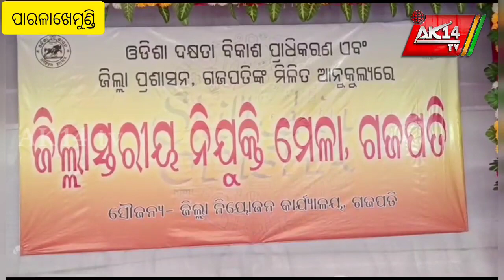ଗଜପତି ଷ୍ଟାଡିୟମ ଠାରେ ଜିଲ୍ଲା ସ୍ତରୀୟ ନିଯୁକ୍ତି ମେଳା ୨୦୨୨-୨୩ ଅନୁଷ୍ଠିତ